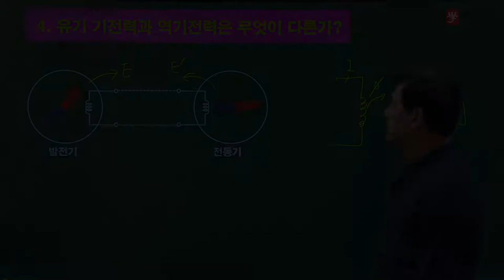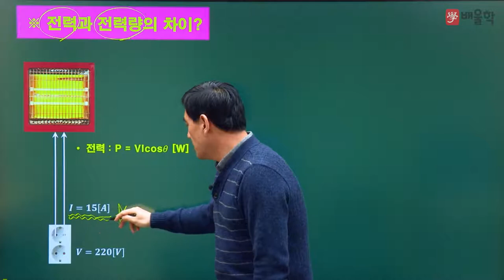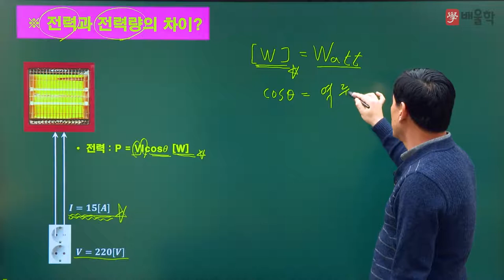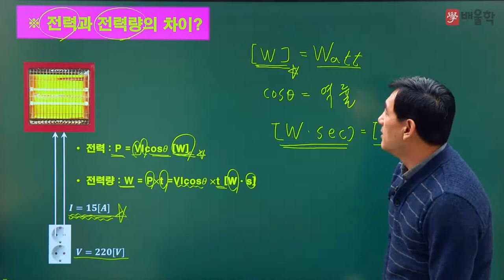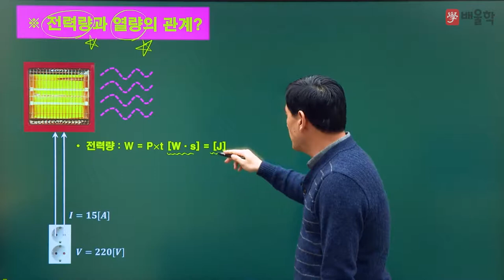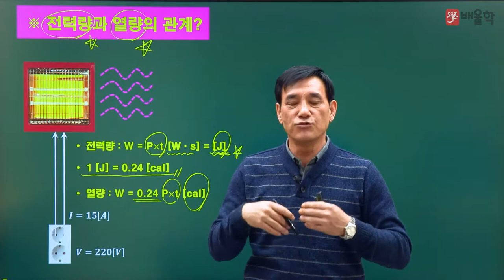[전기기사] 전기기초용어 / 4강. 전력과 전력량의 차이? 전력량과 열량의 관계? - 윤석만 기술사